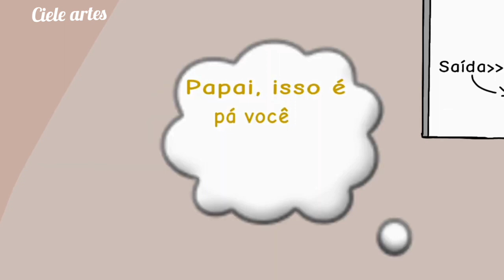AS MELHORES ANIMAÇÕES DO BABY JOOJ ANIMADO ( JOOJ NATU)